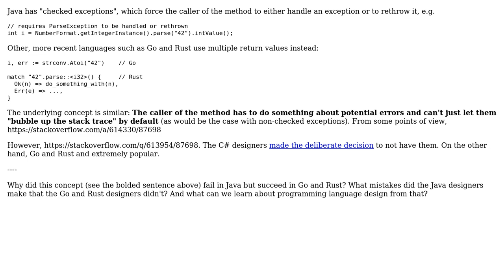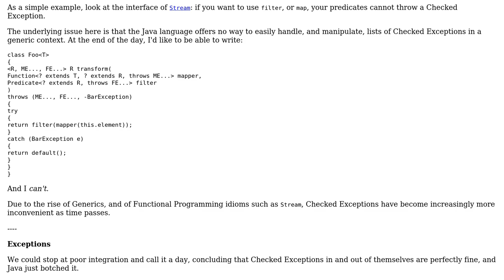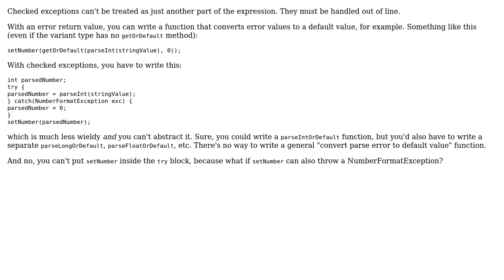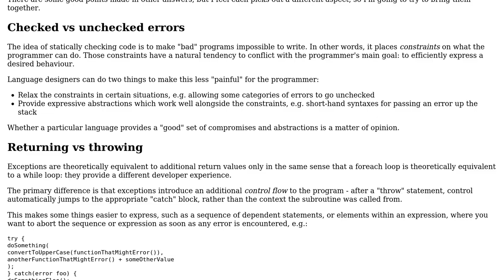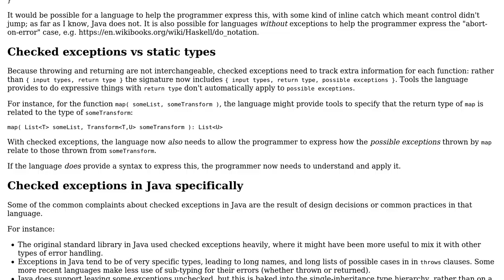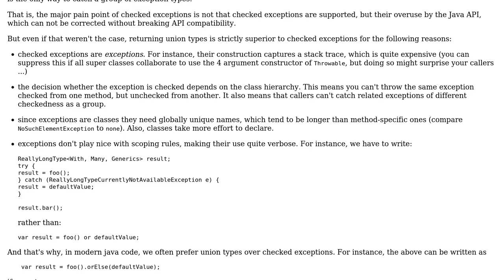Why do "checked exceptions", i.e., "value-or-error return values", work well in Rust and Go but...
Software Engineering: Why do "checked exceptions", i.e., "value-or-error return values", work well in Rust and Go but not in Java?

With thanks & praise to God, and with thanks to the many people who have made this project possible! | Content (except music & images) licensed under CC BY-SA | Music | Images & others | With thanks to user user253751 user meriton user Matthieu M. user Karl Bielefeldt user Jorg W Mittag user IMSoP user Heinzi user DarcyThomas and the Stack Exchange Network Trademarks are property of their respective owners. You are responsible for your own actions.